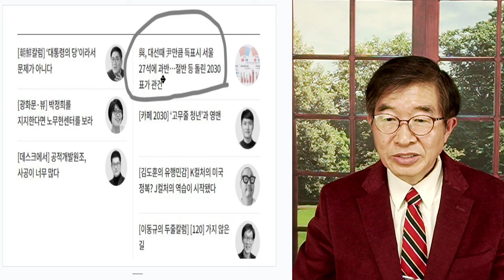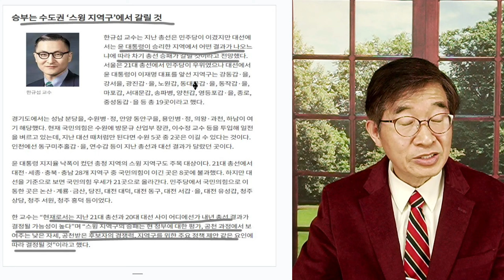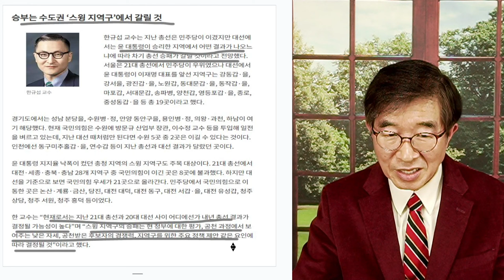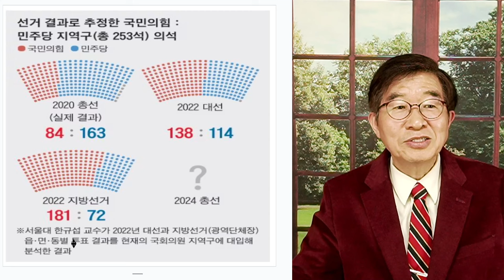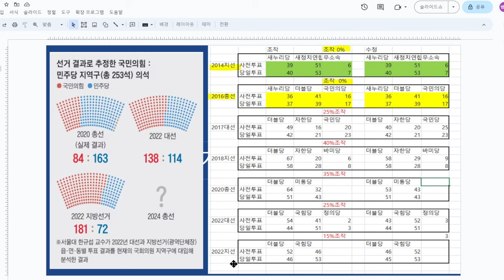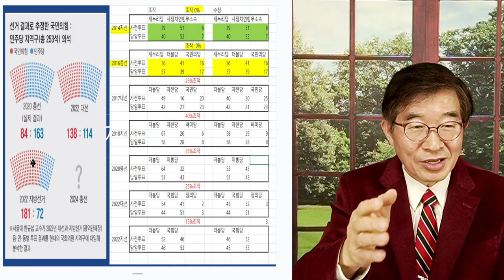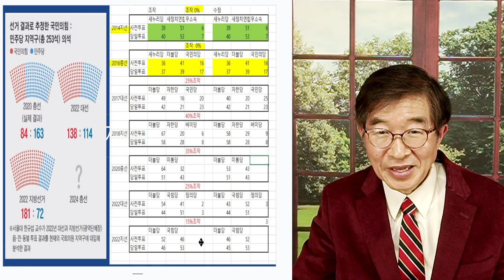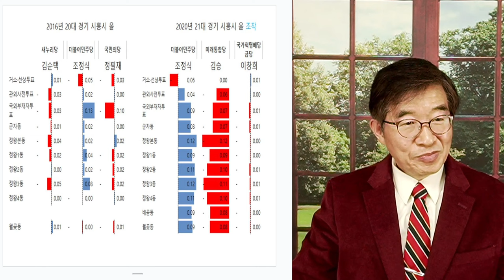총선, 엉터리 전망 / 교수 수준, 이러니 / 핵심은 조작값, 얼마로 하느냐 [공병호TV]